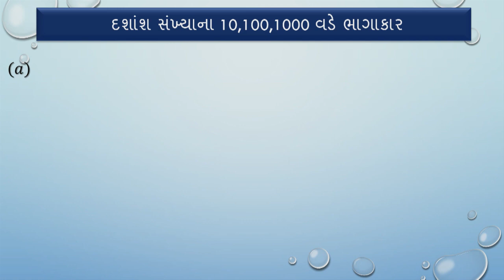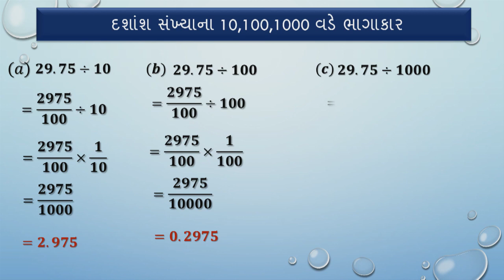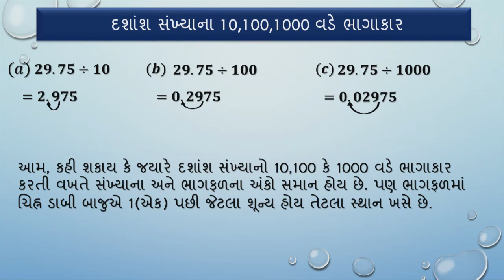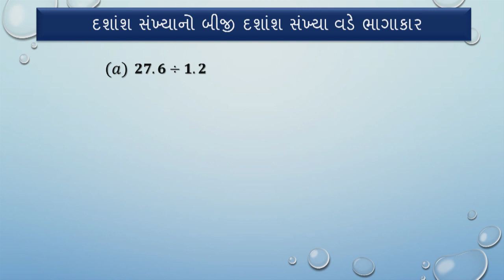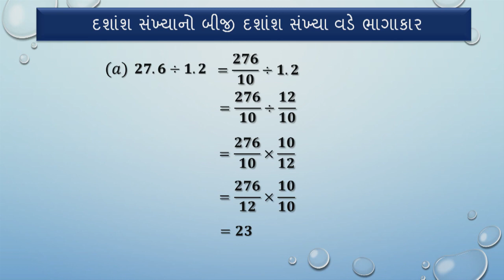std 7 Maths Chapter-2 "અપૂર્ણાંક અને દશાંશ સંખ્યાઓ" (Part 4) apurnank sankhyao" Gujarati medium